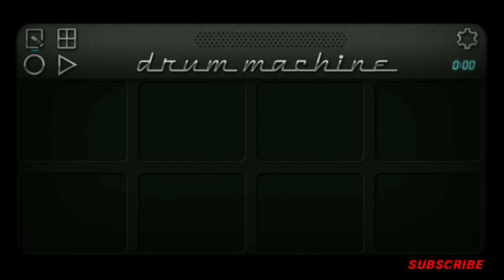सज रहे भोले बाबा🔥🔥_KAWAD YATRA SPECIAL ACTIVE PAD MIX SONG FULL BASS BOOSTED OCTOPAD KIDA MH28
Patch Password in this video 👆🏻👆🏻👆🏻

IN THIS VIDEO NO COPYRIGHT CONTENT IS FOUND AND  ALSO THE MATERIAL USE IN THE VIDEO ONLY FOR ENTERTAINMENT PERPOSE..
BORROWING MATERIAL IS SMALL AMOUNT FROM THE ORIGINAL WORK AND USE IT IN  THE VIDEO IS ALLOWED..

NO COPYRIGHT CONTENT IS FOUND IN  THE VIDEO

About this video :- In this video I'm playing SAJ rahe bhole baba special patch  in drum machine mai bajaya hai patch ki link bhi maine di hai friends 🙏🙏 so injoy full video

pundlik band party akola special dindi drum machine sambalpuri patch download,